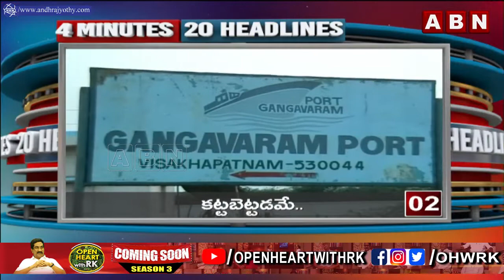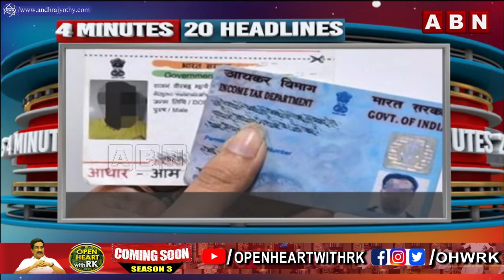4 Minutes 20 Headlines: 9 AM | 18th SEP 2021 | AP & TS News Highlights | ABN Telugu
4 Minutes 20 Headlines: 9 AM | 18th SEP 2021 | AP & TS News Highlights | ABN Telugu